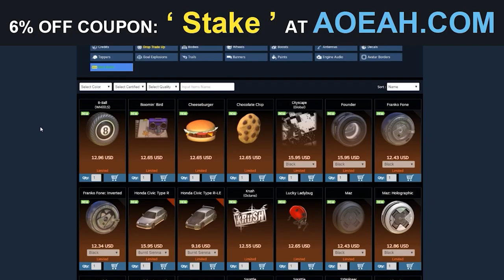🏆 EPICA FINAL DEL TORNEO SSL CON ROSDRI! - TORNEO SSL ROCKET LEAGUE | Stake